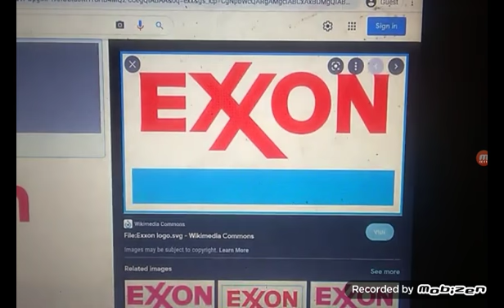Salty Pictures/McDonald's/First Street Films/Exxon/Nelvana/Chevron/MYP/BK/MGA Entertainment Logo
Salty Pictures / McDonald's / First Street Films / Exxon / Nelvana Limited A Corus Entertainment Inc. Company / Chevron / Mike Young Productions / Burger King / MGA Entertainment Logo